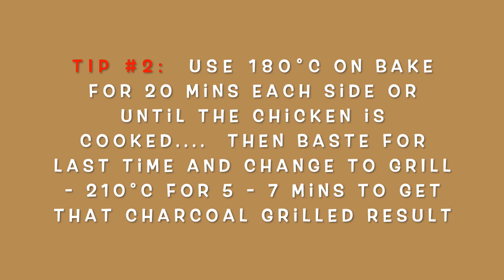OVEN CHICKEN INASAL | Our Version Dahil Walang Inasal Dito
The thing most people do during this lockdown period is to eat :)
But since restaurants and fast food  are closed, and cooking is our passion, we want to share how to make some of our homecooked meals.

This is our version of the famous Chicken Inasal... Coz there is no Mang Inasal restaurant here in NZ.

Enjoy... Yeoooph!